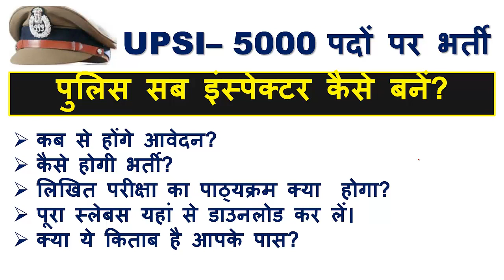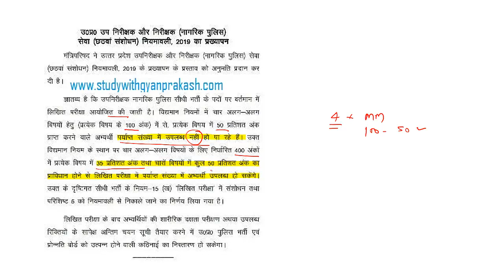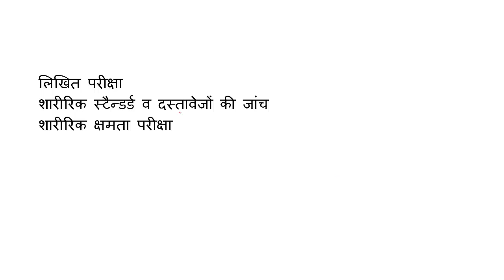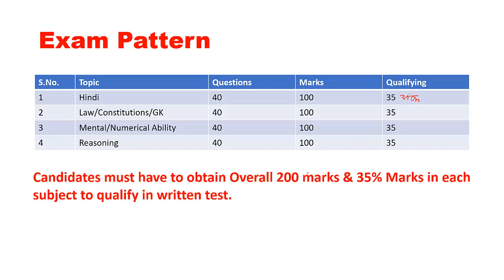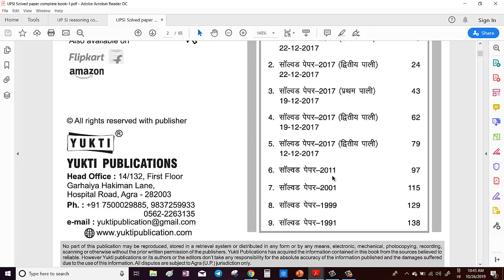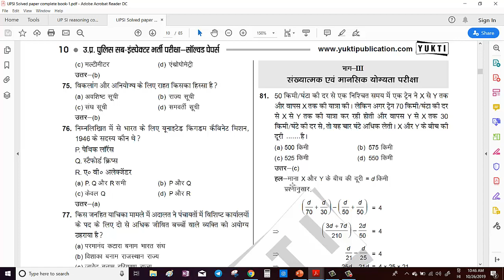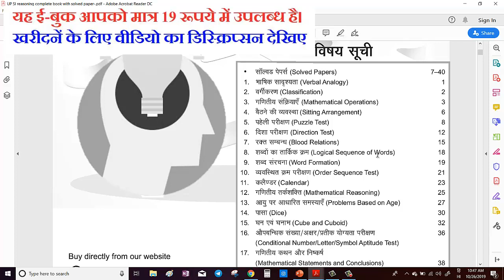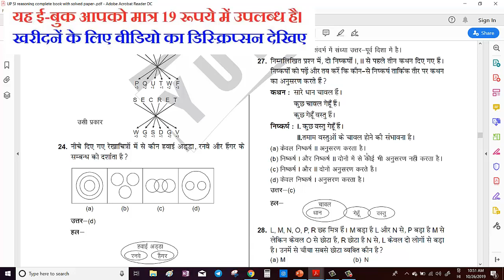UPSI 5000 Post का नोटिफिकेशन जल्द जानिए Exam Pattern Syllabus चयन प्रक्रिया and Important Books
UTTAR PRADESH Police Bharti aur Pronnati Board bahut jald 5000 Sub Inspector ke pado par vigyapan jari karega. Is Bharti me hum UPSI2019 ke Exam Pattern, Syllabus aur Chayan Prakriya ke bare me charcha kar rahe hai. Sath hi kuch important books ke bare me bhi Charcha karenge.